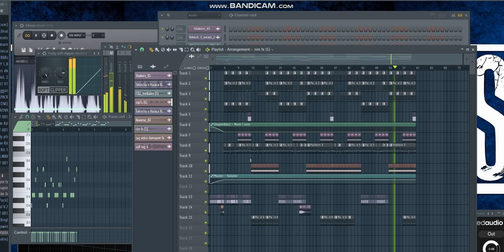Dominican dembow 2022 - Fl Studio 20 (en construction)